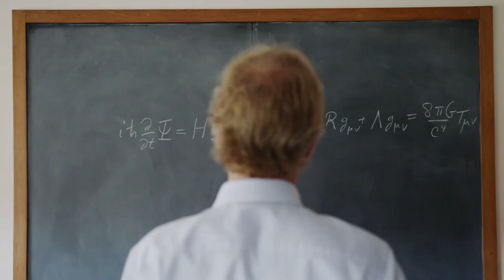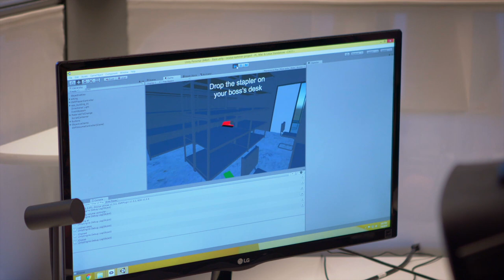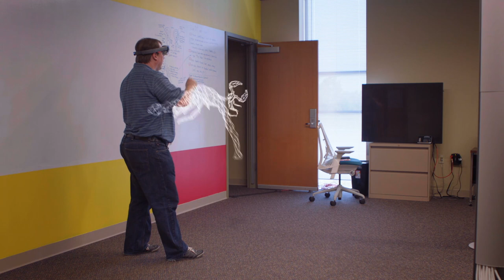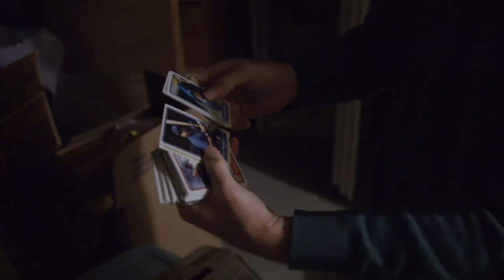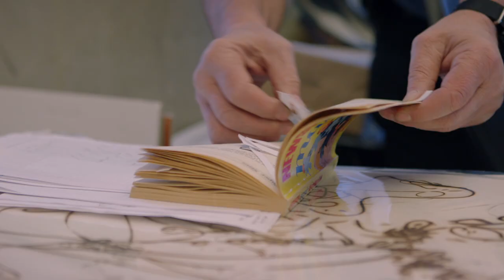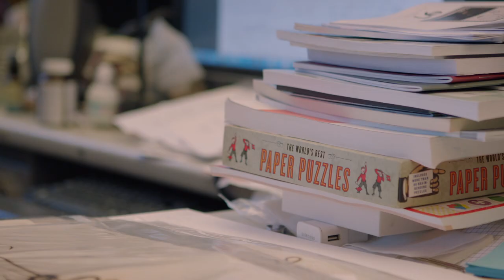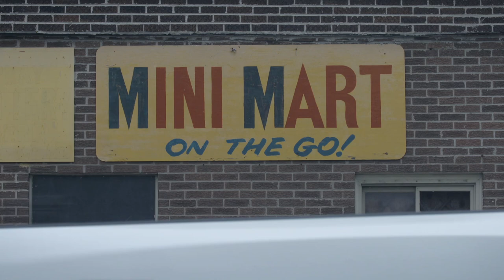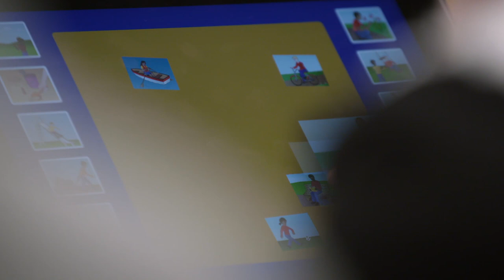Computer origami and VR - How games help science.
Games and science are inextricably linked. For example, puzzles and games are full of math, and origami can also be seen as a set of mathematical folding techniques. And when economists see society as one big game, how can they change the rules and steer the game? Meanwhile, the game world and the reality are increasingly fusing. What does this mean for our place in the world?

Original title: De speler

Mathematical player Erik Demaine was a homeschooled prodigy, and went to university at 12. At 20, Erik Demaine became a teacher of computer science at the MIT in Boston, and is now a professor. Demaine investigates how to capture daily practice in algorithms. An important part of that work is his research into computational origami, in which he uses the computer to discover new folding patterns. His work contributes through smarter folding to new medicine, telecommunications, architecture and more. To study the mathematics behind folding patterns, he studies games, from Tetris and Mario World to origami and board games.

More than 20 years ago, when you had never heard of it, Carolina Cruz-Neira was one of the world's largest virtual reality experts. Her VR lab, the Emerging Analytic Center in Little Rock (Arkansas, USA) is world-renowned. Cruz-Neira wants to fuse virtual reality with real reality. What is reality actually and what is mixed reality? In what world will we live, and how does that change our identity? She learns a lot of her son Alexander, who gets drunk with VR.

"Do not guess, experiment!" That's the motto of economist  and game distributor John A. List.
If your economy can be seen as a big game, List questions, how can we change the rules of the game so that the game will bring more winners than losers? Economics is primarily a theoretical subject, on which policy is made at the highest and most impactful level. But are those theories correct? John List found a workable way to test big economic in practice.

The Mind of the Universe is an international science documentary series and open source platform about the rapid evolution of our knowledge. It explores the human destiny and the world of tomorrow through the eyes of the greatest thinkers and scientists of our time. In each episode, a typical human quality takes centre stage, in which the scientists and their research are embedded.

Credits:
Presented by: Robbert Dijkgraaf
Editor in chief and script: Rob van Hattum
Direction & Editor: Kees Brouwer, Gijs Swantee, Sander Cijsouw
Research: Frederique Melman, Remy van den Brand, Anna Gimbrere, Wiesje Kuijpers, Gerko Wessel
Production: Madeleine Somer, Jordy van Langen (stage), May-Linn Tsiang (stage)
Cross Media Manager: Eef Grob
Redaction: Elmar Veerman, Marijn van der Waa, Bram van Dijk (stage), Imani van Oosterhout (stage), Yfke van der Ploeg (stage)
Media Manager & Assistant: Olivier Schuringa, Pardis Faqiri (stage)
Camera: Chris Blokhuis, Hans Bouma, Martijn Cousijn, Jacko van ’t Hof, Job Kraaijeveld, Sjoerd Vogel, Karsten Hohmann
Sound: Daan Arens, Dennis Kersten, Jillis Schriel, Mark Witte,Gregor Koppenburg, Bidisha Das, Pedro Rodriques da Silva
Translation: Lei Fang, Sasja Yakovleva, Alexandra de Vries
Script editing: Caroline Ligthart
Editing: Jeroen van den Berk, Sander Cijsouw, Tim van der Maden, Olivier van der Zee
Design: Jurriaan Schalken
Composition: Jos Jansen (Big Orange)
International partners and Education: Fred Mulder
In cooperation with: Tijl van Huijkelom